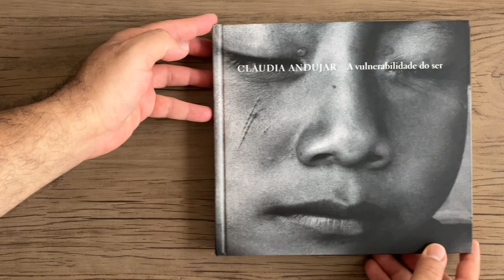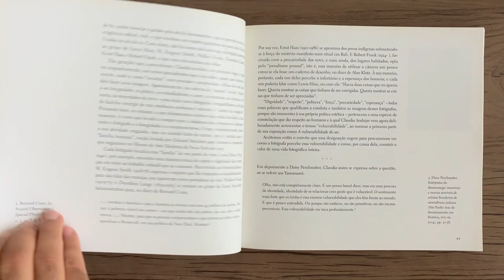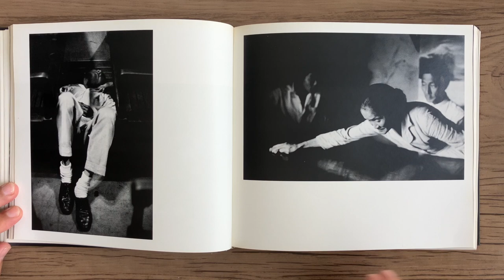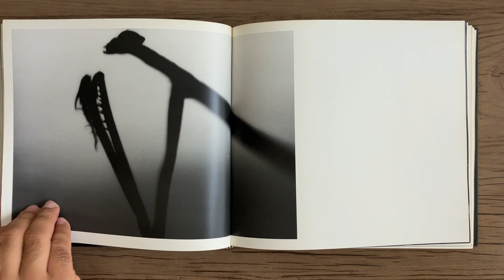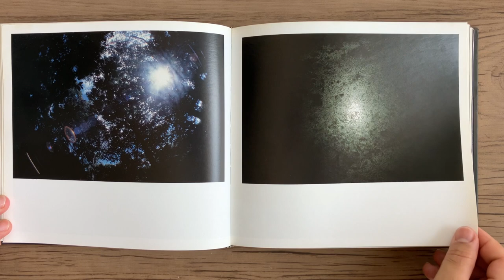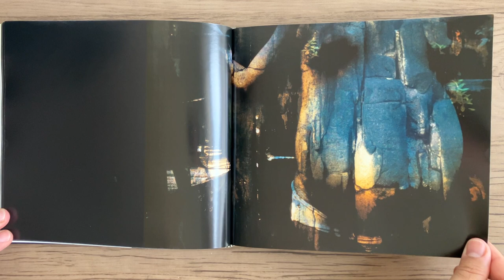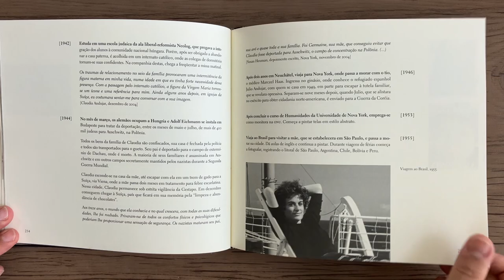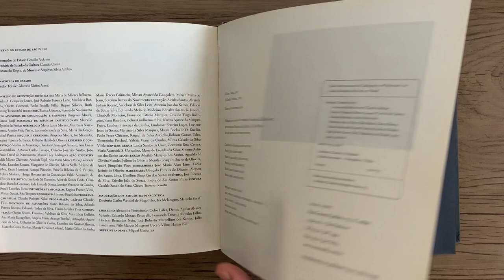CLAUDIA ANDUJAR A Vulnerabilidade do Ser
CLAUDIA ANDUJAR - A Vulnerabilidade do Ser - São Paulo: Cosac Naify, Pinacoteca do Estado, 2005.

Monografia da artista nascida na Suíça em 1931, abrange 50 anos de atividade no Brasil, país ao qual chegou em 1955. Após registrar, entre 1956 e 1958, povos da América do Sul, entre os quais os Karajá da Ilha do Bananal, Claudia abandona a pintura para dedicar-se exclusivamente à fotografia, tornando-se mundialmente conhecida ao ter obras adquiridas pelo curador de fotografia Edward Steichen, do MoMA, e publicadas pelas revistas Life e Look, entre outras. Nos anos 60, tornou-se uma das principais fotógrafas da revista Realidade, onde realizou reportagens históricas, entre elas o dossiê "Amazônia" (1968), com os primeiros registros dos Yanomami de Roraima.O livro traz os ensaios fotográficos A vulnerabilidade do ser e Territórios interiores, com 72 imagens produzidas entre 1958 e 2003 - e mostradas pela Pinacoteca do Estado de São Paulo em janeiro/março de 2005 -, além das sobreposições coloridas da série Sonhos (2003). Dezenas de outras imagens ilustram entrevista e cronologia da fotógrafa.Entre os ensaios incluídos, o sociólogo Laymert Garcia dos Santos aborda o alinhamento da obra da artista junto a nomes clássicos da fotografia norte-americana do século XX e a "simpatia bergsoniana" que informa suas imagens. Uma "Fortuna crítica" reedita textos de autoria de Pietro Maria Bardi, Darcy Ribeiro, Paulo Herkenhoff, Anna Carboncini e Beto Ricardo.
Livraria da Travessa